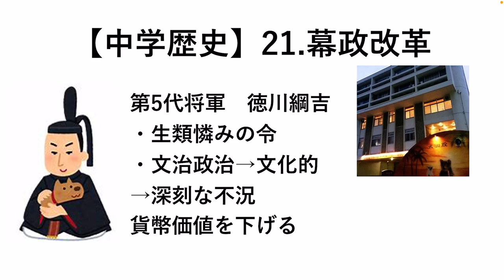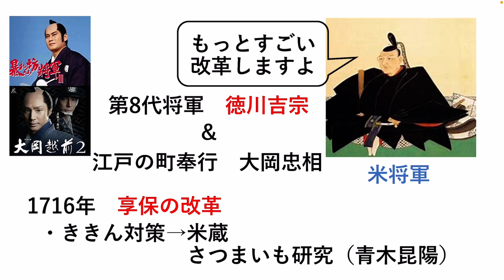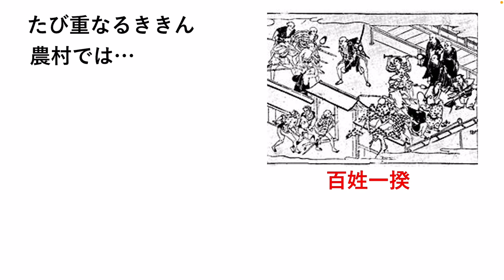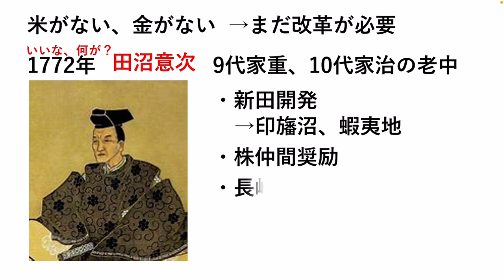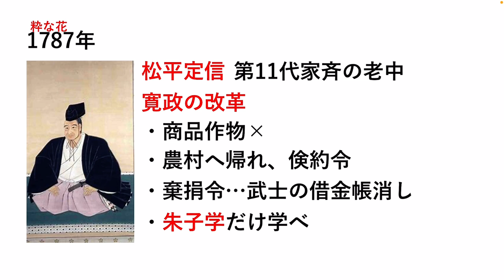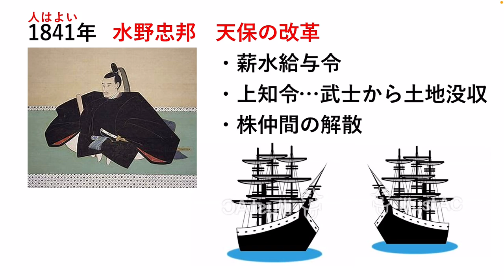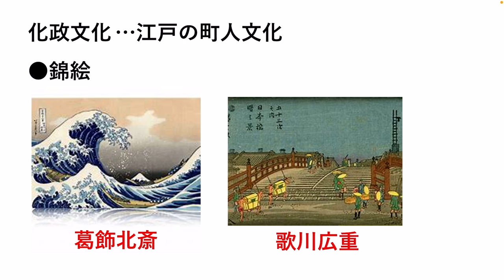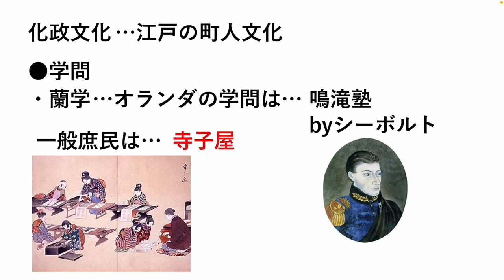歴史21.幕政改革